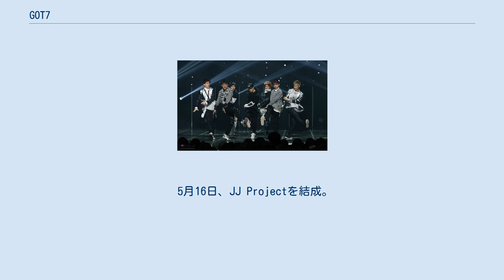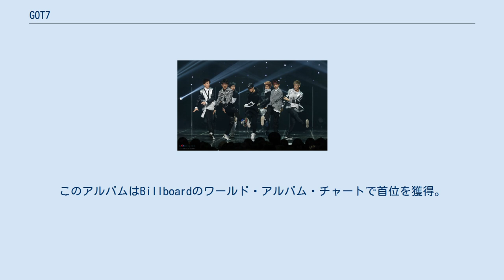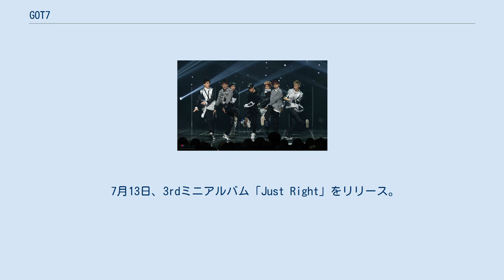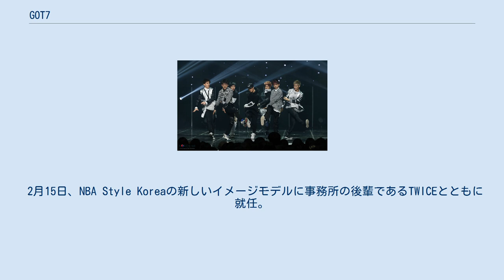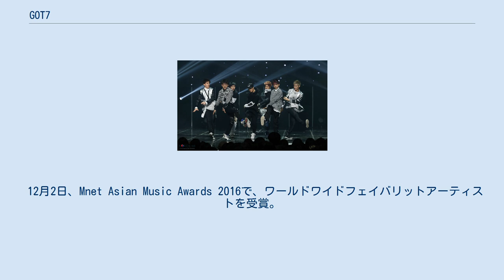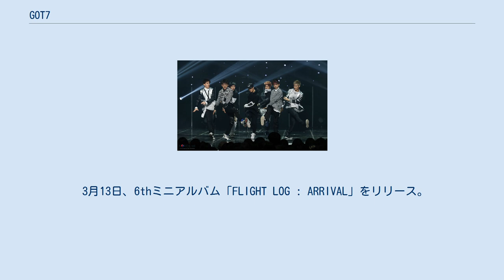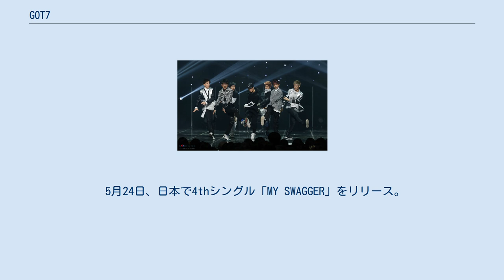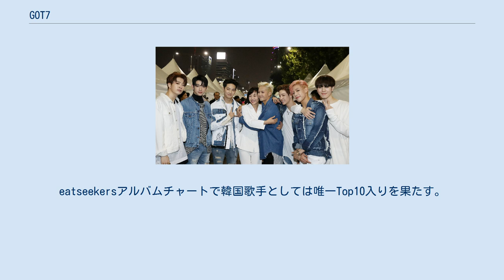GOT7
GOT7（ガットセブン、朝鮮語: 갓세븐）は、2014年に韓国で結成された韓国人4人、アメリカ人1人、香港人1人、タイ人1人の7人で構成されたボーイズグループ。
 2014年にJYPエンターテイメントからデビュー。
グループ名には、「幸運を持った（GOT）7人でずっと一緒に行こう」という意味が込められている。
キャッチフレーズは「Come and get it, GOT7」。
 公式ファンクラブ名は『I GOT7』で略称は子鳥を意味する「アガセ（아가새）」。
日本の公式ファンクラブ名は「I GOT7 JAPAN」。
 各メンバーの国籍は韓国が4人(JB・ジニョン・ヨンジェ・ユギョム)、アメリカが1人(マーク)、香港が1人(ジャクソン)、タイが1人(ベンベン)。
 GOT7の愛称はガッセブンという読み方を略して『ガッセ』と呼ばれている。
 2017年3月、YouTubeで「딱 좋아 (Just Right)」のミュージック・ビデオの再生回数が1億回に達し、1億回の再生回数を記録した最初のJYP所属男性グループになった。
 2021年1月11日、JYPエンターテインメントが同月19日をもってGOT7全員との7年間の契約満了を発表。
 2021年2月にワーナー・ミュージック・グループからデジタルシングルを配信。
 2009年　JBとジニョンが入所。
 2010年　マーク、ベンベンはそれぞれ出身地であるアメリカ合衆国とタイでスカウトによりJYPグローバルオーディションに合格。
 ユギョムは通っていたダンススクールのJYPオーディションで合格。
 2011年　ジャクソンが入所。
(2010年12月に香港で行われたグローバルオーディションに合格) 2012年　JBとジニョン（当時の芸名はJr）はKBS2で放送されたテレビドラマ「ドリームハイ2」で歌手デビューする前にドラマデビューを果たす。
 5月16日、JJ Projectを結成。
 5月20日、シングル「Bounce」を発売しJJ Projectとしてデビュー。
 2013年　9月6日、Mnetで放送されたYGのリアリティ・サバイバル番組「WIN-Who Is Next?」のYG対JYPダンスバトル(第4話)にマーク、ジャクソン、ベンベン、ユギョムが出演。
 番組出演後、4人はJBとジニョンとともにGOT7としてデビューすることが決定。
 グループに加わる最後の7人目のメンバーとして入所してわずか7ヶ月だったヨンジェが選ばれた。
 「M COUNTDOWN」でパフォーマンスするGOT7 1月1日、JYPエンターテイメントはGOT7のデビューを発表。
 (2PM以来、6年ぶりの男性アイドルグループ) 1月20日、1stミニアルバム「Got it ?」でデビュー。
同日、ソウル市内でデビューショーケースを開催。
このアルバムはBillboardのワールド・アルバム・チャートで首位を獲得。
Gaon Chartでは最高2位を記録。
 4月4日、日本デビュー前に両国国技館でショーケース「1st Impact in Japan」を開催。
 6月23日、2ndミニアルバム「GOT♡」をリリース。
 10月7日、初の日本ツアー「1st Japan Tour 2014 "AROUND THE WORLD"」を開始。
 10月22日、1stシングル「AROUND THE WORLD」で日本デビュー。
2PMのJun.Kが作詞作曲した「SO LUCKY」が収録された。
 11月18日、1stフルアルバム「Identify」をリリース。
このアルバムはGAON週間アルバムチャートで1位を獲得。
 タイトル曲『Stop stop it』はビルボードのワールド・デジタル・ソングス・チャートで最高4位を記録。
 1月14日、第29回ゴールデンディスク賞で新人賞を受賞。
 1月22日、第24回ソウル歌謡大賞で新人賞を受賞。
 1月27日、中国の動画サイトYouku TudouとJYPピクチャーズが共同制作したウェブドラマ「ドリーム・ナイト」でGOT7が主演を務める。
 ドラマは韓国、中国、タイで放送され1300万回以上の再生回数を記録するヒット作となった。
 6月10日、日本で2ndシングル「LOVE TRAIN」をリリース。
オリコンチャートで最...